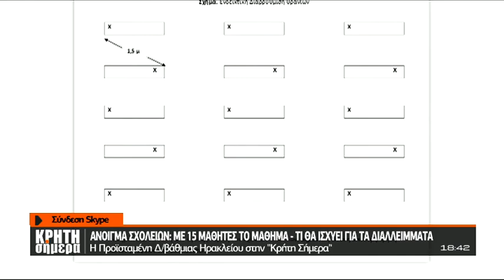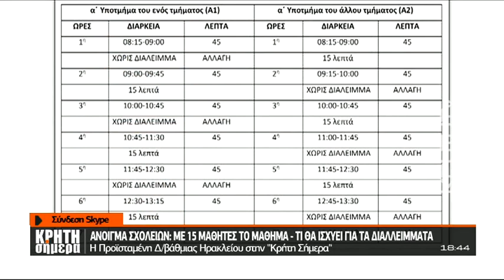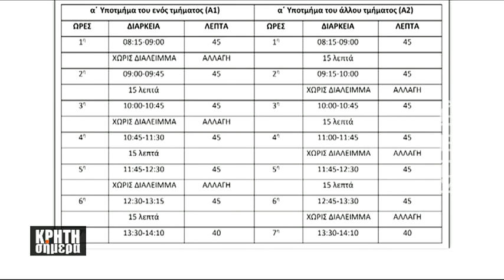Με 15 μαθητές στο μάθημα το άνοιγμα των σχολείων - Τι ισχύει για τα διαλείμματα